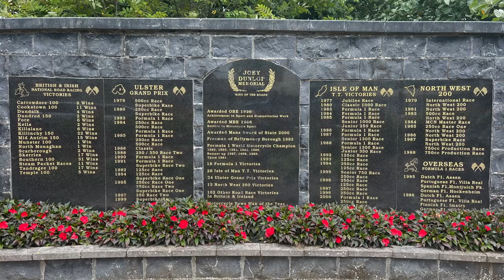Fuelled by Passion: The Remarkable Journey of the Dunlop Motorcycle Legends Joey, Robert & William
William Joseph Dunlop OBE (25 February 1952 – 2 July 2000) was a Northern Irish motorcyclist from Ballymoney, County Antrim, who was noted for his performances at the Isle of Man TT. In 2015, he was voted Northern Ireland's greatest-ever sports star.

Dunlop secured a record 26 victories at the Isle of Man TT, including three hat-tricks, and 24 wins at the Ulster Grand Prix. He was awarded the MBE in 1986 for his contributions to the sport and the OBE in 1996 for his humanitarian work in Romanian orphanages.

Dunlop died on 2 July 2000 in Tallinn, Estonia, while leading a 125cc race (he had already won the 750cc and 600cc events) on Pirita-Kose-Kloostrimetsa Circuit. He appeared to lose control of his bike in the wet conditions and died instantly on impact with trees. As a mark of respect, the Estonian government's official website was replaced with a tribute to Dunlop within hours of his death. Fifty thousand mourners, including bikers from all parts of Britain and Ireland and people from all backgrounds in Northern Ireland, attended the funeral procession to Garryduff Presbyterian church and his burial in the adjoining graveyard.

Stephen Robert Dunlop (25 November 1960 – 15 May 2008) was a Northern Irish motorcycle racer, the younger brother of fellow road racer, the late Joey Dunlop, and the father of William Dunlop and Michael Dunlop. Like Joey, Robert died after a crash. His son William died in a crash during practice at the Skerries 100 in Dublin on 7 July 2018.

After an apprenticeship on short circuits, the teenage Dunlop made his road race debut at the 1979 Temple 100. His first appearance at the Cookstown 100 came in 1980, riding a 347 cm3 Yamaha. His first professional race, where he was fully sponsored was at Aghadowey in 1981.

On 15 May 2008 Dunlop died after suffering severe chest injuries in a crash during a practice session at the North West 200. The fatal accident happened in the 250 cc qualifying as the riders approached the Mather's Cross section of the course. When the engine on his motorcycle seized he mistakenly hit the motorcycle's front brake, which was situated beside the clutch on his specially modified bike, and he was thrown over the handlebars at approximately 155 mph (250 km/h).  As he crashed, a following rider, Darren Burns, collided with him and suffered a broken leg and concussion in the accident. Dunlop was taken to Causeway Hospital in Coleraine before succumbing to his injuries shortly after 22:00 local time. Dunlop had been racing in the 250 cc class that year for the first time since the 1994 Isle of Man TT. His son Michael went on to win the race and dedicated the victory to his father.

His funeral took place on 18 May 2008 at Garryduff Presbyterian Church in his home town of Ballymoney. Dunlop was laid to rest beside his brother, Joey.

William Dunlop (23 July 1985 – 7 July 2018) was a professional motorcycle racer from Northern Ireland who died as a result of a racing incident. Part of a motorcycle racing dynasty, William was the elder brother of Michael; both were sons of the late Robert Dunlop, and nephews of the late Joey Dunlop. He died as a result of a crash at a racing event in the Republic of Ireland.

William started racing 125 cc bikes in 2000, when he was 15. During his racing career, he accumulated 108 Irish National Road Race wins.

In addition, he also achieved numerous victories at two of Ireland's prestigious road racing events, the North West 200 and the Ulster Grand Prix.  His best results at the Isle of Man TT saw him securing the third tier on the podium on four occasions with his best result being the runner up position in the 2016 TT Zero.  Dunlop also competed in eleven TT race seasons between 2006 and 2017, with a second place and four third places being his best results, in the 125 cc, SuperSport and Classic races.

Dunlop sustained fatal head injuries as a result of a crash during practice for the 2018 Skerries 100 Road Races in County Dublin. His Yamaha YZF-R1 bike spilled oil from the engine sump onto the back wheel, and as a result Dunlop lost control and crashed into a ditch and trees at the Sam's Tunnel part of the circuit.